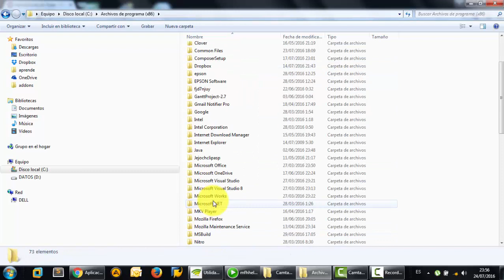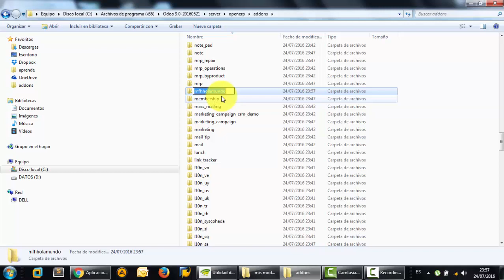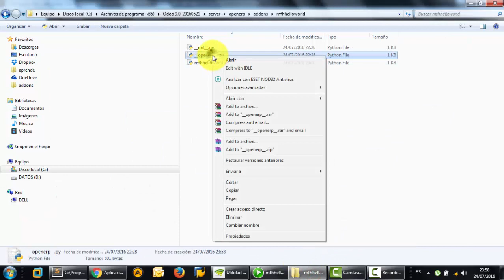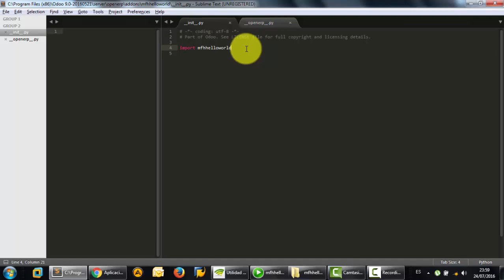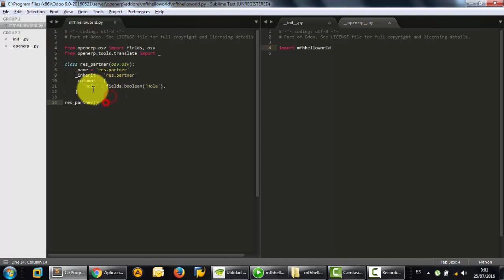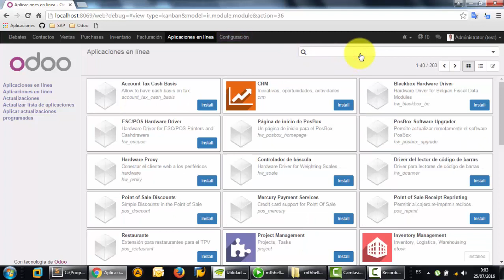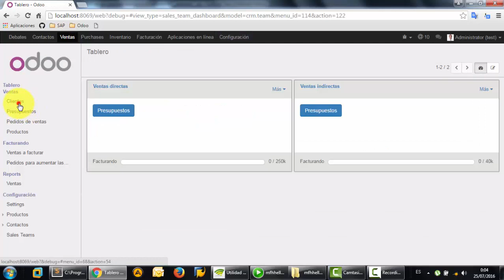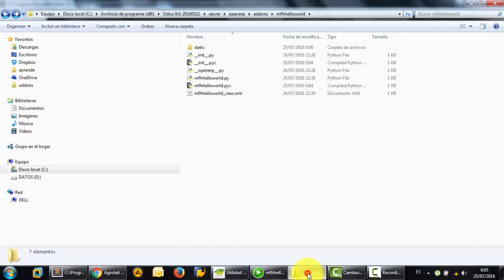Curso de programación en Odoo: Clase 01 ¿Cómo crear un módulo en Odoo? - Hola Mundo